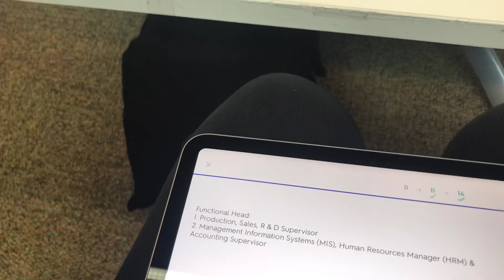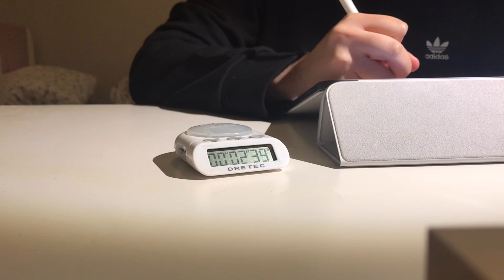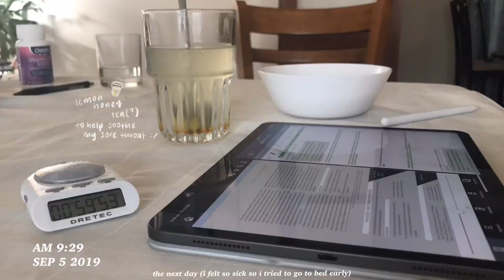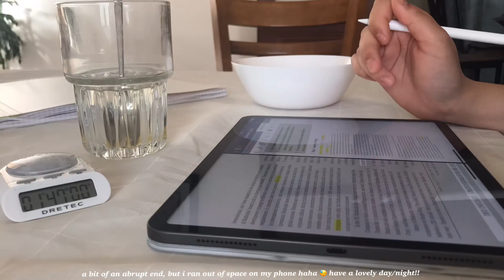a small study with me vlog 📚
editing:
VLLO app